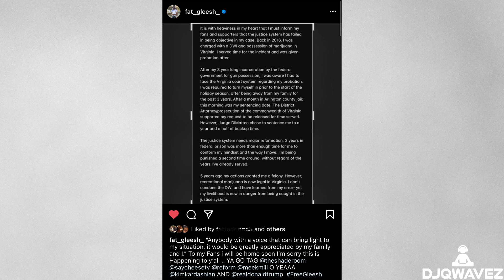Fat Trel Says He’s Received Year and a Half Prison Sentence of ‘Backup Time’: